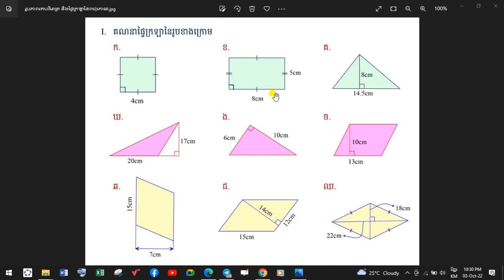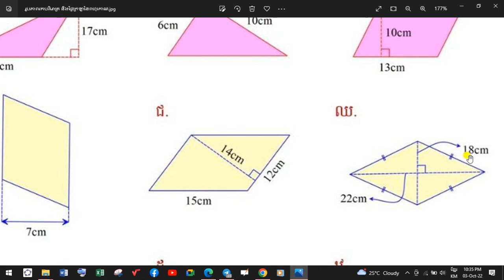ថ្នាក់ទី៧# គណិតវិទ្យា លំហាត់ត្រៀមប្រឡងឆមាសលើកទី២ ភាគទី៤